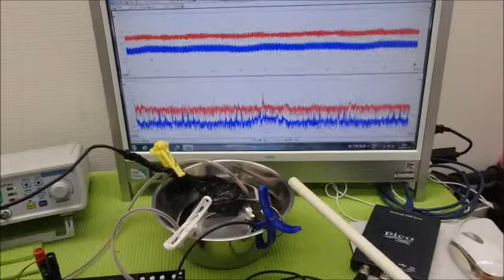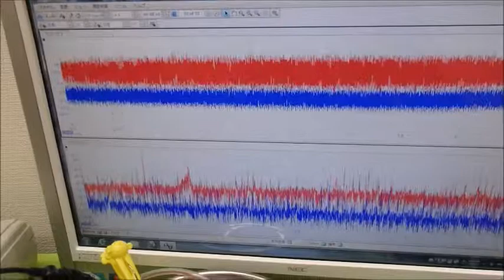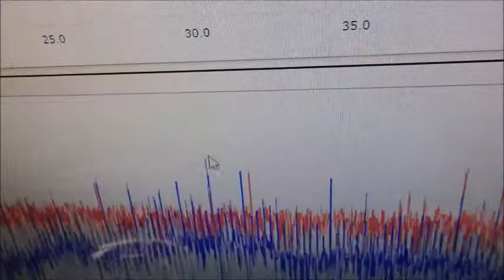メガヘルツの超音波発振制御プローブ ultrasonic-labo